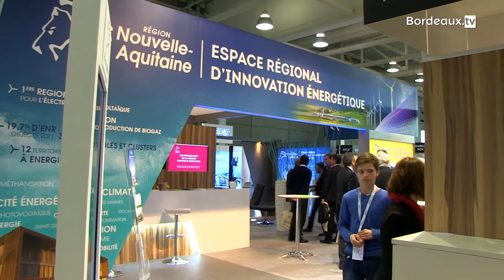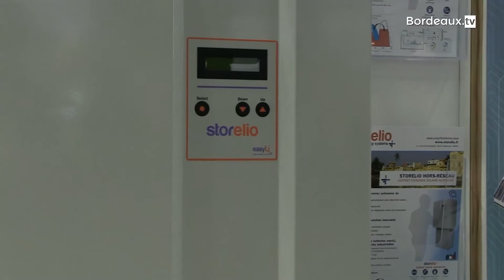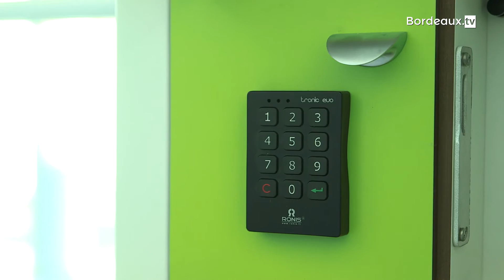ASSISES EUROPÉENNES DE LA TRANSITION ÉNERGÉTIQUE #2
Rencontre avec des exposants présent au Palais des Congrès de Bordeaux: Hubert Tortes Saint-James - Bertrand Candore, Dirigeant de My Olympe Dootique - François Barsacq, Présient d’ EasyLI - Cédric Guérin, Co-fondateur de Heliosis - Julien Bruneau, DG Général d'iQspot.